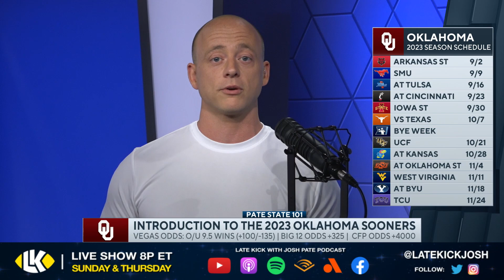Josh Pate On Oklahoma's Outlook In 2023 (Late Kick Cut)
Oklahoma Football has entered the summer period with all eyes on the upcoming 2023 season, and on Late Kick Live Ep 392 Josh Pate discussed the outlook for Brent Venables and the Sooners this fall. With the 2022 season being a disappointment, how will things look one year later? Will top level recruiting and Transfer Portal classes be what it takes to get Oklahoma right back in the College Football Playoff picture? Let us know what you think in the comments below and be sure to SUBSCRIBE to the channel and CLICK THE BELL for notifications as we bring you multiple live shows per week!